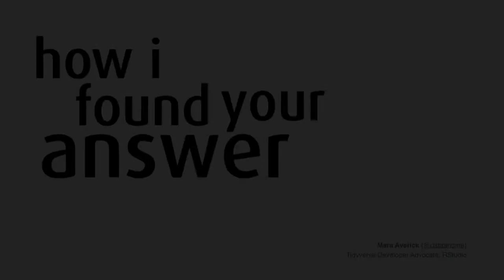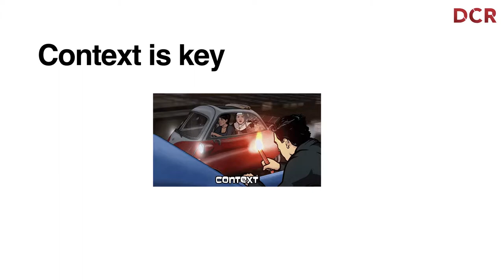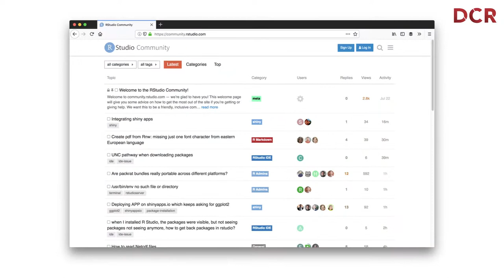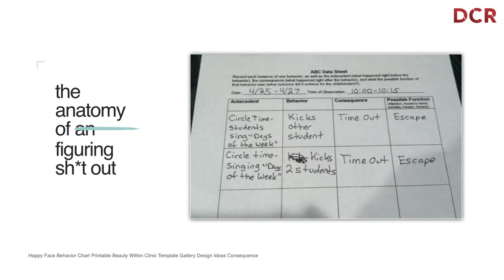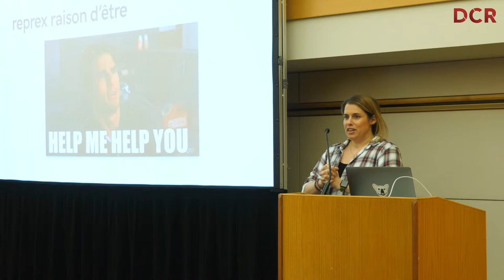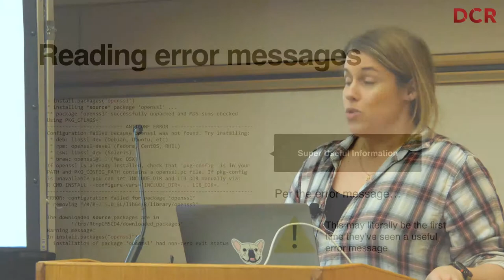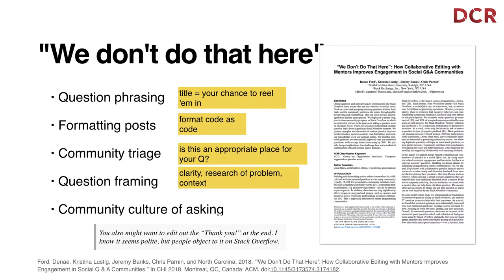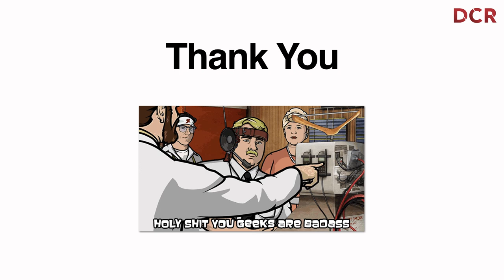Mara Averick - How I Found Your Answer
Mara Averick, RStudio

Equal parts history and mystery, noted *data sciolist*, Mara Averick, will take you on a whirlwind tour through the lighter side of learning and communicating (data) science. From the 19th-century pages of Science Gossip to modern-day social media, you’ll find out how the nature of scientific communities has and hasn’t changed over the past 200 years, and discover how “learning out loud” can help you navigate an ever-increasing amount of information, or (at the very least) keep you entertained while so doing.

Visit rstats.ai to learn more about the R Conference series.